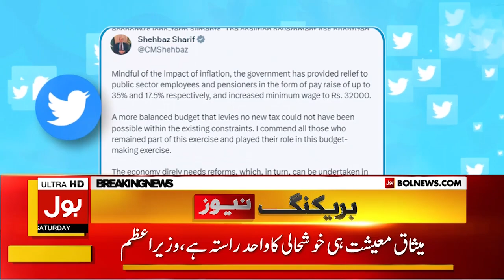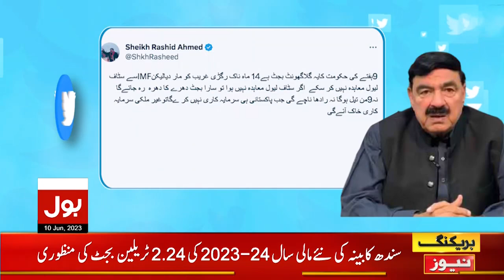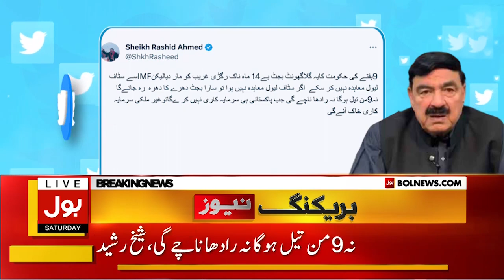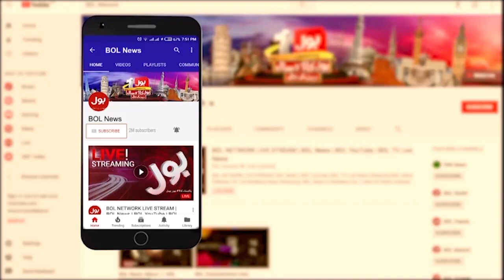Sheikh Rasheed Exposed Government | BOL News Bulletin at 12 PM | Budget 2023-24 Impact on Economy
Sheikh Rasheed | budget 2023 | Budget 2023-24 Rejected | Financial Budget Rejected | Taxes Imposed on Common People | Government Destroyed Pakistan Economy |
Tax in Budget | Budget 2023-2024 Relief for Traders | IMF Deal | budget | ishaq Dar | budget session 2023 | Mini Budget |
2023-24 budget | national budget 2023 | big news about fiscal year 2023-24 federal budget​​ | fiscal year budget | Traders of Pakistan |
union budget 2023 latest news updates | budget 2023 income tax | ministry of finance | Bulletin | Urdu News | Pak News | Pak Media |
BOL News Urdu | BOL News Bulletin at 12 PM | BOL News